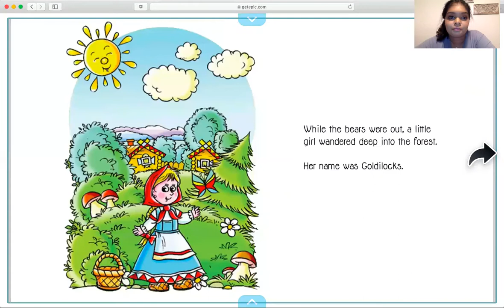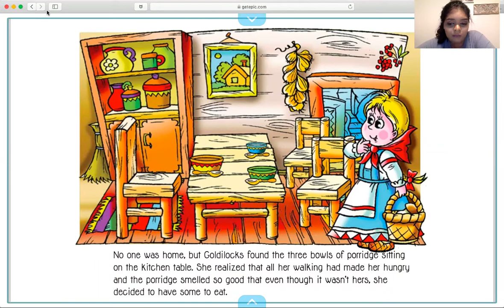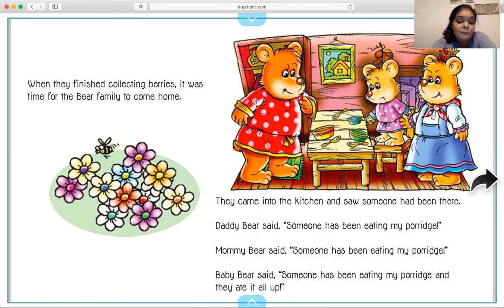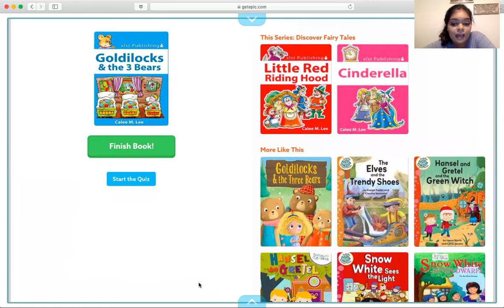Read Aloud- Goldilocks and The Three Bears